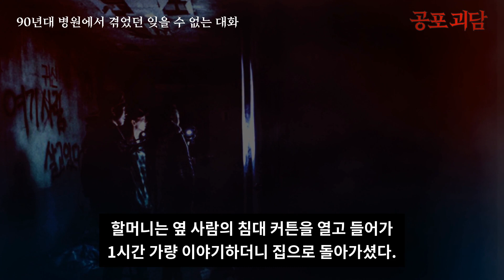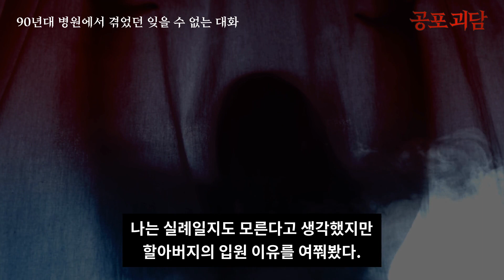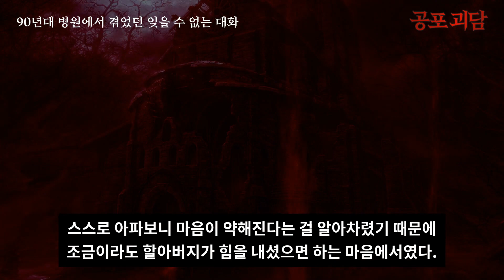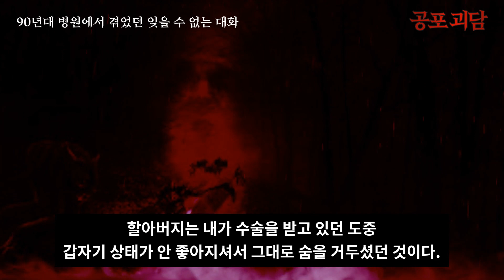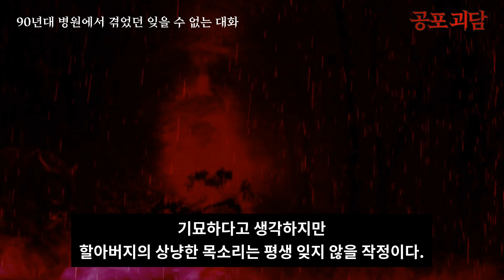【무서운이야기】 90년대 병원에서 겪었던 잊을 수 없는 대화